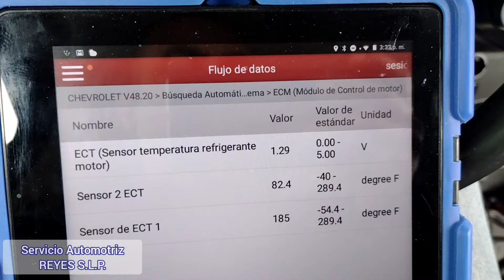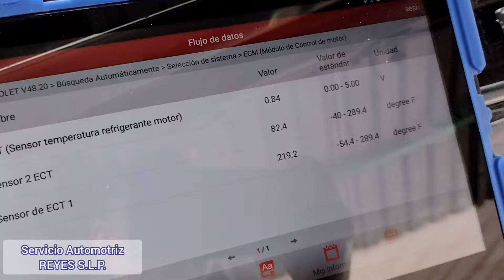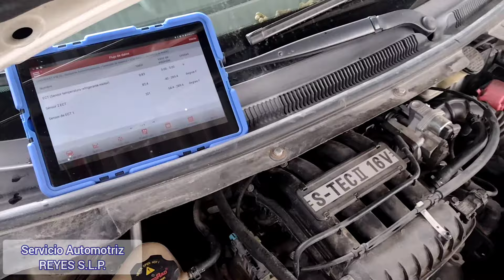a que temperatura entra el ventilador en la marca Chevrolet spark